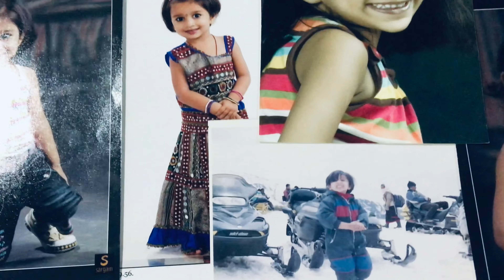Firsts Are Always Special 🤍